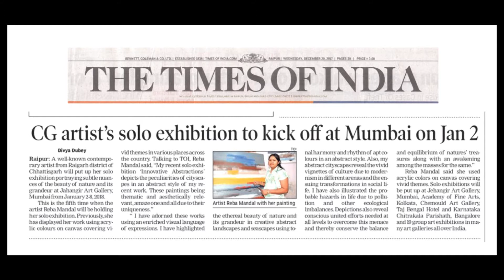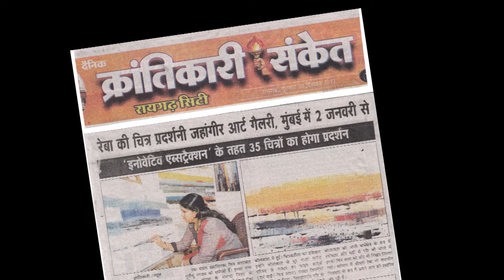Invitation - My 5th Solo Show at Jehangir Art Gallery, Mumbai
My 5th Solo Show at Jehangir Art Gallery, Mumbai from 2nd to 8th January, 2018. Gallery No - III (A.C),